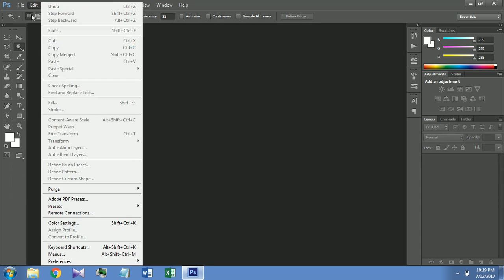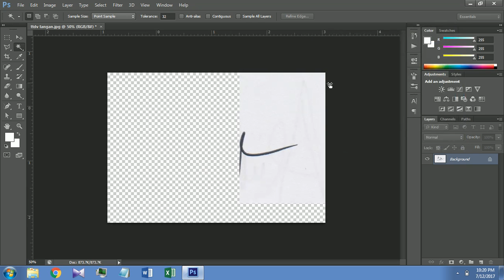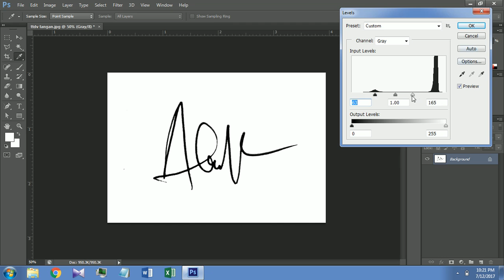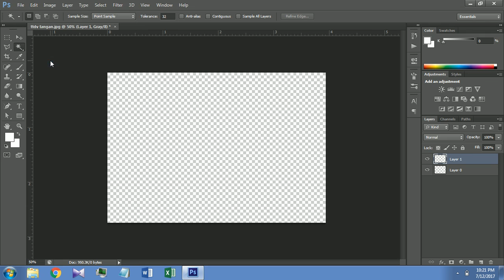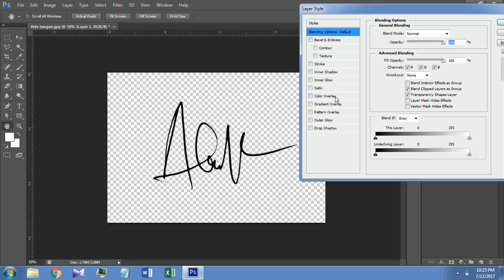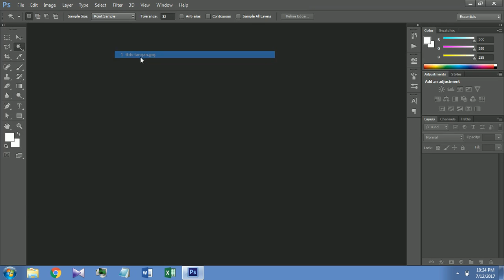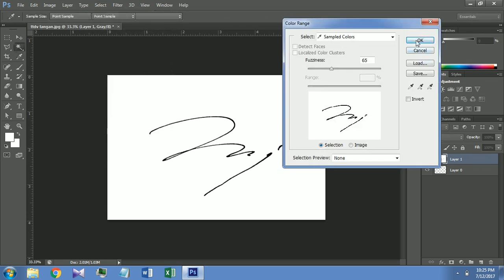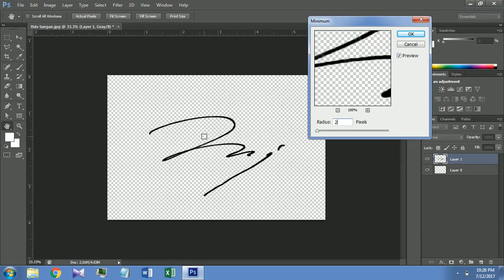Tips & Trik Cara Cepat Membuat Tanda tangan digital dengan Photoshop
Kali ini 50.50 akan memberikan tips cepat membuat tanda tangan digital yang bisa digunakan untuk keperluan kamu dalam pekerjaan atau tugas...